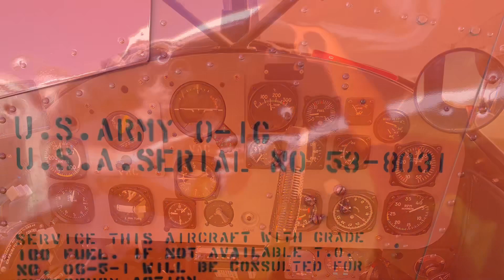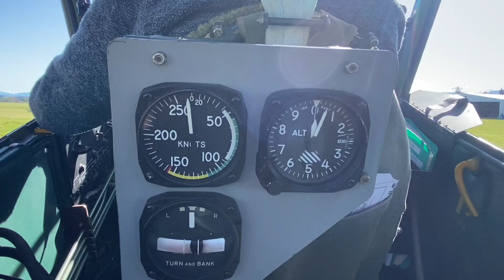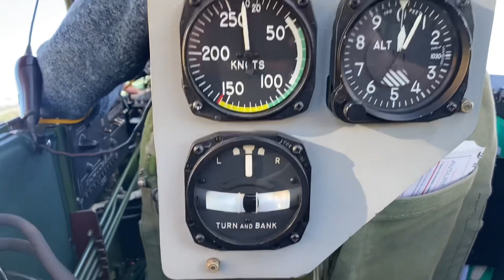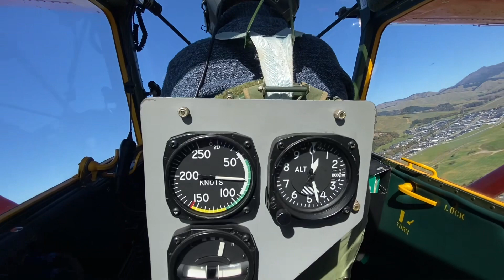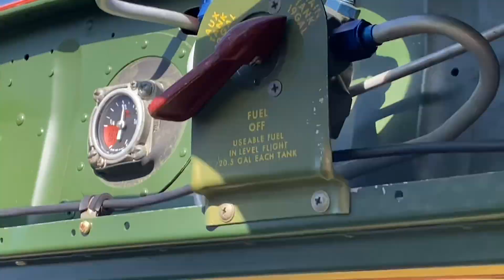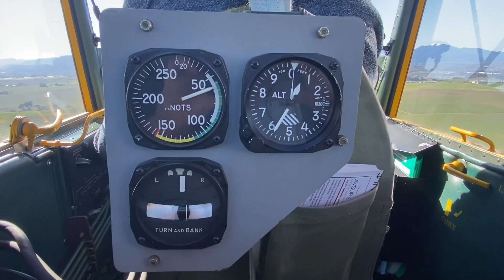Bird Dog around Marlborough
Rob Mackley’s Cessna O-1G Bird Dog 53-8031/ZK-DOG has 3000hr documented flying hours in the Vietnam War. It’s based at Omaka Aerodrome near Blenheim, New Zealand. Come for a fly around Marlborough in this immaculately-restored former Forward Air Control (FAC) bird.

Thank you again Rob for a wonderful experience!